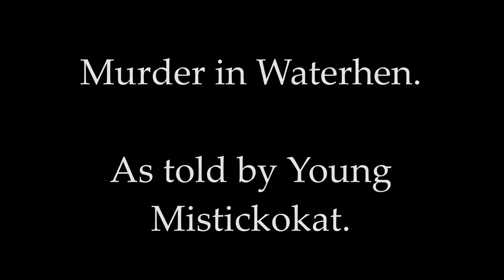Murder in Waterhen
I would of narrated this myself but I don't think I have the voice for it hah also I don't exactly know when this happened, I think a very long time ago? It was told by my late Chapan Young Mistickokat. Copied this from her story.